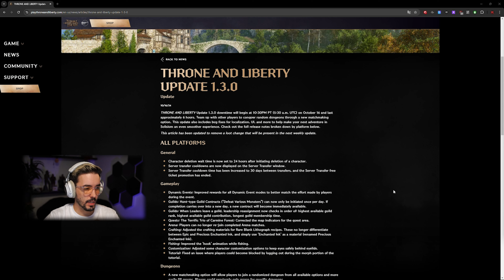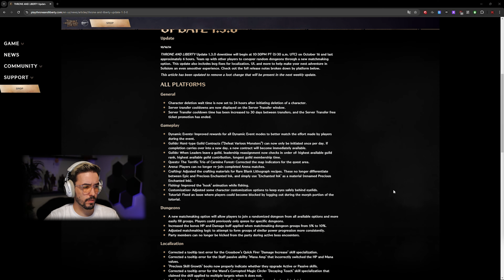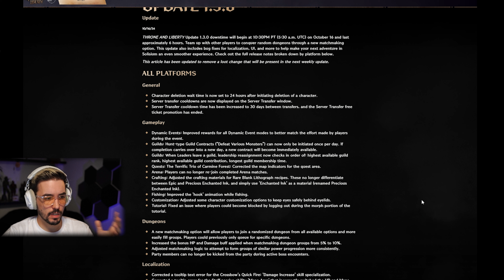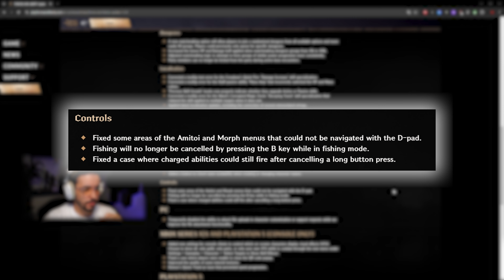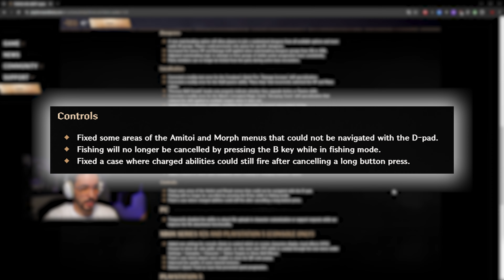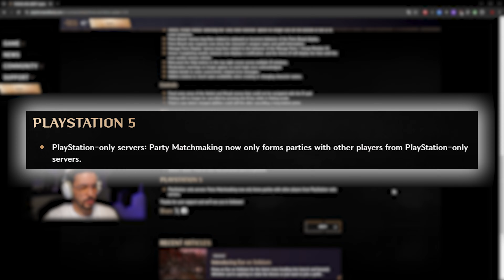OPRAVDU DOBRÝ PATCH? 👀 | Throne and Liberty ⚔️ Patch Notes 1.3.0 ⚔️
Čau, dneska uvidíte spajKKův názor na patch notes do hry Throne and Liberty 🫡 .

🍔 WOLT Kód: SPAJKK
💪 Nutrend kód: GAMESPAJKK
👟 SPAJKK5 - spikeprague.cz sleva 5% na boty
🎴 SPAJKK5 - kartickarna.cz sleva 5% na karticky